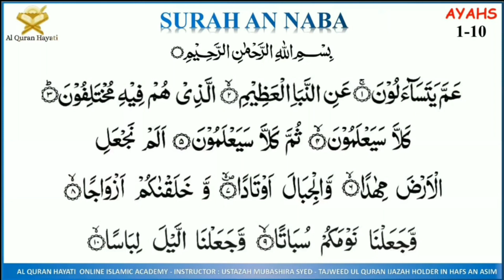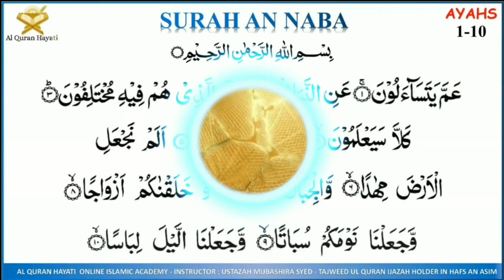Memorize Surah An Naba : Ayah 1-10 With tajweed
Taste the sweetness of emaan , by learning Qur'an

JUZ AMMAH COURSE with TAJWEED IN ENGLISH

"Unlock the beauty of Qur'anic recitation with our Zoom class recordings of the Juz 30 Recitation Course. Dive into Tajweed rules explained letter by letter, perfecting your pronunciation and rhythm. Ideal for beginners and those looking to refine their skills, join us on this journey to elevate your Qur'anic recitation. Tune in now and start your transformative learning experience."